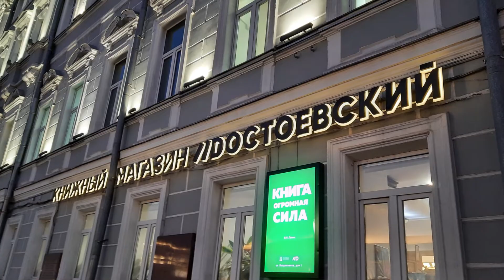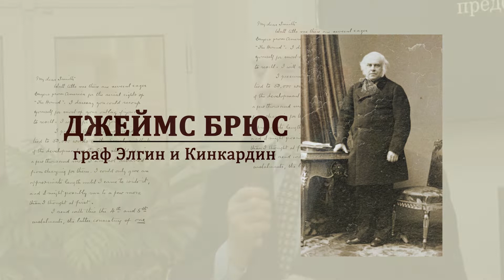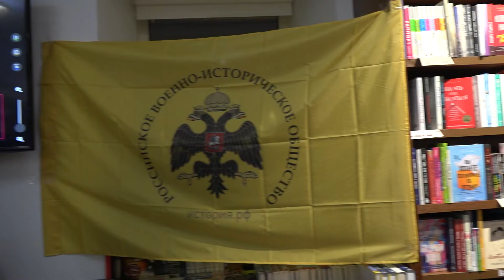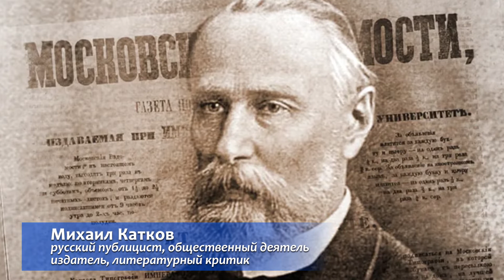Конференция, посвящённая 190-летию Николая Павловича Игнатьева 02/03/2022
2 марта 2022 в помещении книжного магазина “Достоевский” (ул. Воздвиженка, д.1) прошла конференция, посвящённая 190-летию генерала от инфантерии, выдающегося дипломата и государственного деятеля нашей страны графа Николая Павловича Игнатьева.

Конференция была организована представителями Московского отделения Российского военно-исторического общества при участии общественных организаций России и Болгарии. Модерацию конференции осуществлял член Московского отделения Сергей Игоревич Перелыгин.

На конференции выступил Чрезвычайный и Полномочный Посланник 1-го класса, почётный гражданин Варны, член Союза писателей России Анатолий Викторович Щелкунов, рассказавший о жизненном пути Николая Павловича и его дипломатических заслугах перед Россией на Дальнем Востоке (Пекинский договор), в миссиях в Хиву и Бухару, о его плодотворной деятельности на посту посла в Оттоманской Порте в Константинополе.

С приветственным словом от имени Ассоциации развития Болгарской культуры выступил её представитель Здравко Димитров.

О деятельности графа Игнатьева по организации и развитию Нижегородской ярмарки выступил научный сотрудник Дома Русского Зарубежья, к.и.н. Михаил Михайлович Горинов.

О роли Николая Павловича в славянофильском движении и панславизме, а также о предлагаемых им реформах таких, как созыв Земского Собора, выступил профессор МПГУ д.и.н. Всеволод Евгеньевич Воронин.

Очень интересные оцифрованные версии документов, относящихся к деятельности Игнатьева (различные письма, книги, посвящённые юбиляру) представил начальник отдела Российской Национальной библиотеки Андрей Николаевич Павлов.

Депутат Мосгордумы Андрей Михайлович Титов в своём выступлении обратил внимание присутствующих на важность патриотического воспитания молодёжи на примере личности Николая Павловича, его беззаветного служения Отчизне, делу развития дружбы между разными славянскими народами.

Своими мыслями о значении графа Игнатьева для истории России поделился д.и.н. Павел Владимирович Титов.

Руководитель международного мультимедийного просветительского проекта «Они создавали историю» Марина Геннадьевна Бутусова-Штольц представила свой фильм «Род Игнатьевых. 800 лет на службе Отечеству». Она рассказала о том, как создавался этот фильм, о людях, принимавших в нём участие, и местах, где проходили съёмки.

С завершающим словом выступил организатор конференции член Московского отделения РВИО Алексей Павлович Камин. Он высказал ряд предложений по результатам конференции:

1. Ходатайствовать перед МИД РФ об учреждении для студентов МГИМО именной стипендии имени выдающегося российского дипломата графа Н.П. Игнатьева;
2. Выйти на Совет Федерации Федерального Собрания РФ с предложением о присвоении имени выдающегося российского дипломата и государственного деятеля графа Н.П. Игнатьева одному из кораблей ВМФ России;
3. Выйти на Государственную Думу Федерального Собрания РФ с предложением об установке памятника выдающемуся российскому дипломату и государственному деятелю графу Н.П. Игнатьеву в городах Владивосток и Иркутск;
4. Ходатайствовать перед Правительством Санкт-Петербурга об установке мемориальной памятной доски на доме, где жил Н. П. Игнатьев;
5. Поддержать международный мультимедийный просветительский проект «Они создавали историю»;
6. Поддержать предложение об издании книги о российском дипломате и государственном деятеле графе Н.П. Игнатьеве;
7. Ходатайствовать перед ВГТРК о показе по федеральному каналу документального фильма «Род Игнатьевых. 800 лет на службе Отечеству».